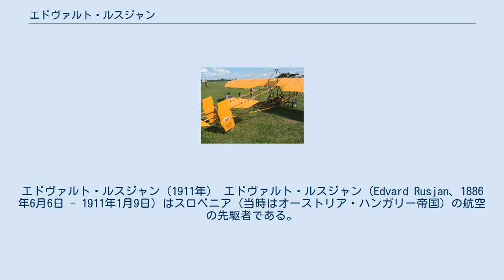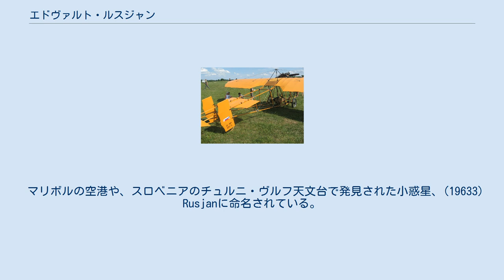エドヴァルト・ルスジャン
エドヴァルト・ルスジャン（1911年） エドヴァルト・ルスジャン（Edvard Rusjan、1886年6月6日 - 1911年1月9日）はスロベニア（当時はオーストリア・ハンガリー帝国）の航空の先駆者である。
 ゴリツィアの商人の家に生まれて、商人として働いた。
1900年頃から、模型飛行機や背負い式のヘリコプターやグライダーの製作を始めた。
1909年から、アンザーニの25馬力のエンジンを入手して動力飛行機の製作に転じ、兄の JosipとともにEDA IからEDA VIIを製作した。
1909年11月25日、EDA Iで60mの飛行に成功し、11月29日には600mの飛行を行った。
 ルスジャンの航空機には以下のものがある。
 EDA V.のレプリカ アンザニエンジンは低出力であったので50馬力のノームエンジンを入手し、ザグレブの工場主Mihajlo Mečepと共同で飛行機の販売を企画した。
エトリッヒ タウベを真似たMercep-Rは1910年11月と12月に20回ほどザグレブ上空を飛行した。
離陸に28mしか必要としない性能を持っていた。
 1911年に、ベオグラードで悪天候の中で事故を起こし、死亡した。
 マリボルの空港や、スロベニアのチュルニ・ヴルフ天文台で発見された小惑星、(19633) Rusjanに命名されている。